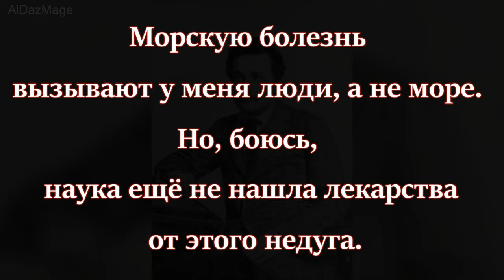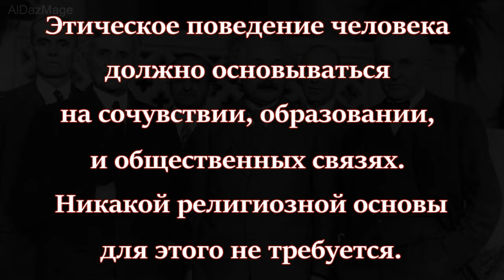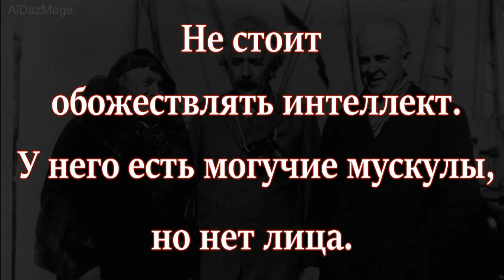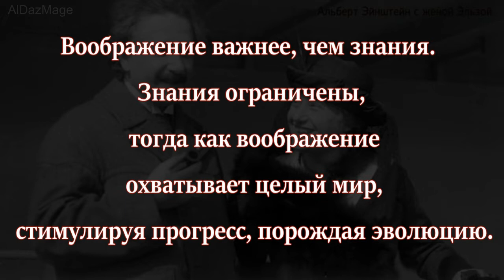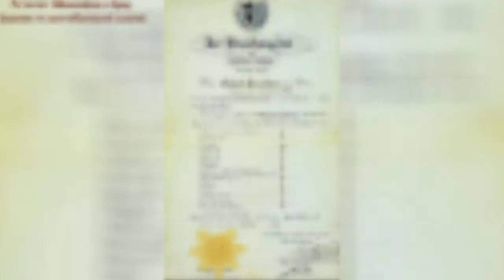Альберт Эйнштейн - Цитаты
Альберт Эйнштейн ( Albert Einstein 14 марта 1879, Ульм, Вюртемберг, Германия — 18 апреля 1955, Принстон, Нью-Джерси, США) — физик-теоретик, один из основателей современной теоретической физики, лауреат Нобелевской премии по физике 1921 года, общественный деятель-гуманист. Жил в Германии (1879—1893, 1914—1933), Швейцарии (1893—1914) и США (1933—1955). Почётный доктор около 20 ведущих университетов мира, член многих Академий наук, в том числе иностранный почётный член АН СССР (1926).

Если бы не существовало Эйнштейна, физика XX века была бы иной. Этого нельзя сказать ни об одном другом учёном… Он занял в общественной жизни такое положение, какое вряд ли займёт в будущем другой учёный. Никто, собственно, не знает, почему, но он вошёл в общественное сознание всего мира, став живым символом науки и властителем дум двадцатого века.
Он говорил: «Забота о человеке и его судьбе должна быть основной целью в науке. Никогда не забывайте об этом среди ваших чертежей и уравнений». Позднее он также сказал: «Ценна только та жизнь, которая прожита для людей»…
Эйнштейн был самым благородным человеком, какого мы когда-либо встречали.
     - Чарльз Перси Сноу об Эйнштейне